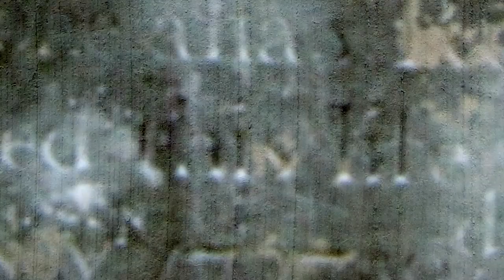Roma - AGUA DE MAR en vivo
“ROMA”
Carlos Villalba y Orquesta Velázquez

AGUA DE MAR
Letra y música Carlos Villalba

Un barco perdido en la bruma cerrada del viento. El agua me lleva y en la noche duele ver el cielo sin tocar tu alma. Agua de mar. Agua de mar.

Perdido en el mar de tu amor, buscando una canción que vuelva en la tarde, cuando la luz deja en el día su corazón. Que vuelva en el agua, agua de mar, que vuelva en la lluvia de otoño.

Agua de mar, agua de mar, tu amor me lleva.

El agua de mar esconde los pliegues de tu vestido y en la noche duele ver tus ojos de amor. Agua de mar. Agua de mar.

Perdido en el mar de tu amor, buscando una canción que vuelva en la tarde, cuando la luz deja en el día tu corazón. Que vuelva en el agua, agua de mar. Y tu cuerpo lleva, cuando tu amor lleva. Agua de mar, agua de mar, sin tocar tu alma.

Ficha técnica concierto

Carlos Villalba, voz
Melina Moguilevsky, voz
Nahuel Carfi, piano y voz
Lautaro Matute, guitarra y voz
Nicolás Rallis, guitarra eléctrica y voz
Julián Galay, bajo
Agustín Lumerman, batería y percusión
Mario Gusso, percusión
Joaquín Chibán, violín y viola
Manuel Rodríguez Riva, clarinete y clarón
Alan Plachta, guitarras, arreglos y dirección musical

Gabriel Caputo, coordinación técnica e iluminación
Martín Muscatello, Ingeniero de Grabación
Marcelo “Coca” Monte y Estefania “Panda” Elliot, Mezcla y edición de audio
Diego Olmos, visuales

Sala Caras y Caretas
Buenos Aires, 9 de Septiembre 2016